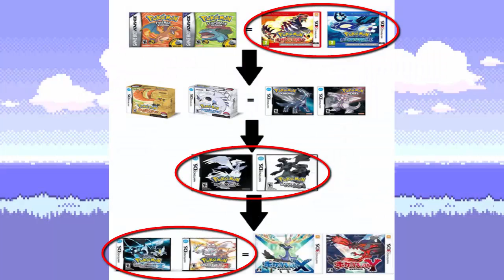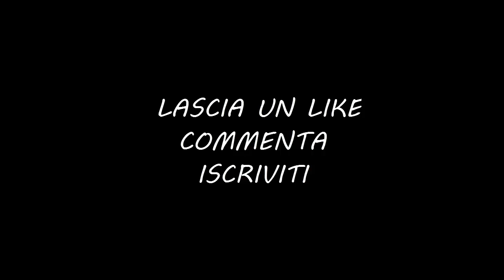NUOVA TEORIA SU N | MISTERI POKEMON #22